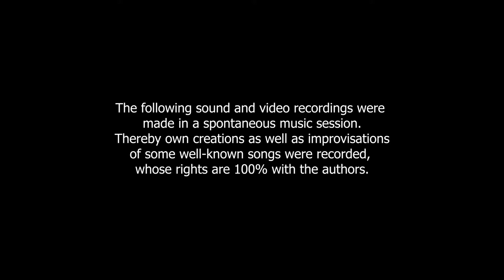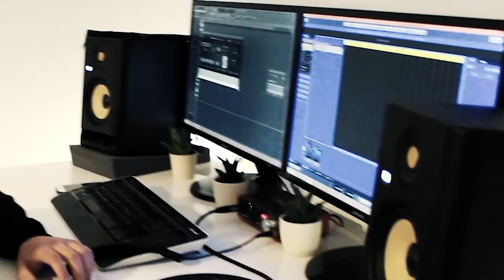JAM NIGHT with Stefan Löwe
In May 2021 my friend Stefan and I recorded the violin tracks for my album.
In the evening we decided to organize a spontaneous jam session.